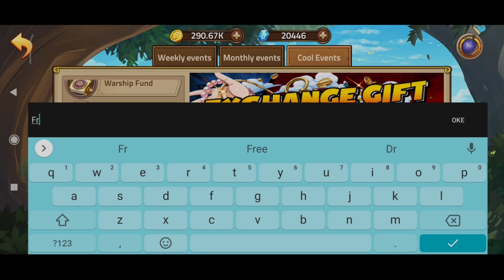Epic Treasure Gift Code Terbaru | 26 April 2021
new gift code guys, hurry up and claim!!!